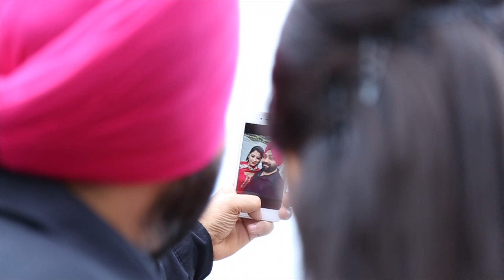ZINDAGI PANJABI SONG (APPLE FINAL CUT PRO) BITTO KUMAR